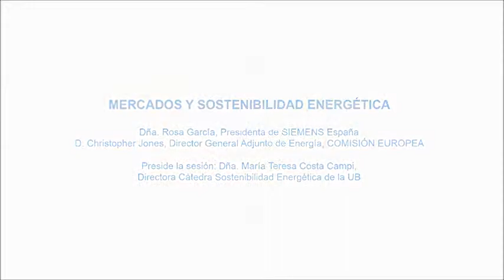3SEIF (3/24) Mercados y sostenibilidad energética. Rosa García García, Presidenta de SIEMENS España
MERCADOS Y SOSTENIBILIDAD ENERGÉTICA

Preside la sesión:
Dña. Maria Teresa Costa Campi, Directora Cátedra Sostenibilidad Energética de la UB